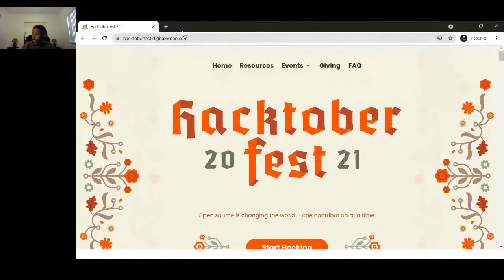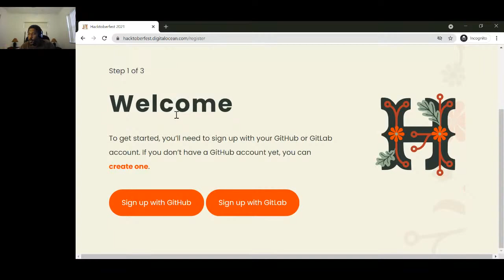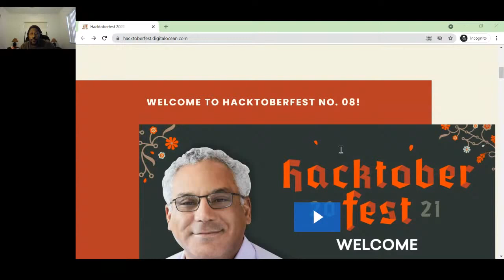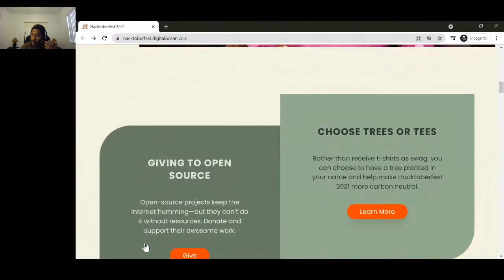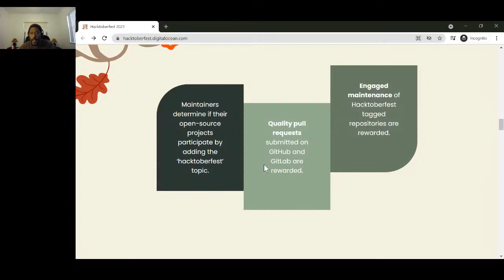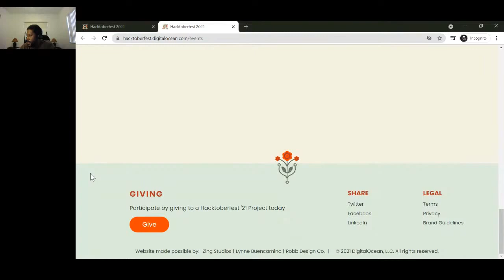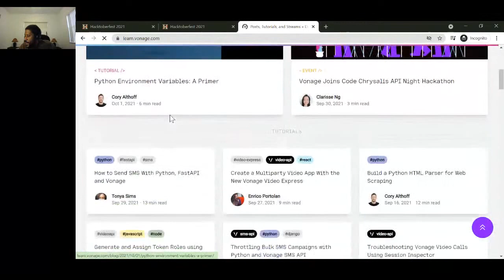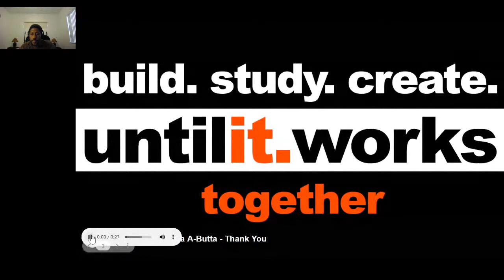untilit.works break session 86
Details automatically generated.

Summary

Topics
hack tober accepted label
social medium
hack tobar fest
source project
source community
fly solution
pull request
source software
fest topic

Transcript
Hey, welcome back to another Edition for the second break, Cipher of the first break session of the first Cipher.

When you have a certain way you do things.

Like for example, just throwing it out there.

How you promote.

You're a radio show by posting like Clips onto a various social medium, and it's always great when they just throw in a brand-new, like changes that totally mess up everything, your that you have had in place.

So, just doubled my work.

It's amazing before I was able to post like a minute clip.

And, so I created the clips to be like minute-long like, you know, like batches of The click to each section is a minute-long, the kind of, but now it's like 30 seconds and then there's like a rendering time thing now.

And so it just makes things much more you got.

You got to love it, when see, this is why I never liked to completely build like a whole thing on a certain third-party social media thing because they can just change it and then you're just Delta, just deal with it.

I just, it's amazing, huh?

Okay, so, I have been doing that almost kind of done.

I think I just totally forgot where I left off because it's taking forever now.

So neither here.

Nor there.

That is something that I will be doing dealing with behind the scenes.

Cool.

Alright, so, For this break session.

I figured since it is October.

How is it October already?

All right.

So for anybody that's in, like, the coding realm, you may or may not be aware of this thing that happens every October.

I think it's been happening maybe like 10 years.

I think maybe going on, some are on there, Hector Tobar Fest.

So I figured we just kind of go over that real quick from you made him familiar and just kind of go to the website.

The official website of Oktoberfest and because you will see a bunch of stuff around October Fest as well, but want to kind of just show what's happening with hecto profess.

All right, cool.

Hold on.

Let me make a little bit bigger.

I can read the browser.

All right, cool.

Hack Tobar fests 2021 can lose 20, 21 October.

What is up with time?

All right, so Okay.

And then Sweet this way.

This image is linkable, but it just takes you to the site either in there.

Alright, cool.

So Hector Tobar Fest is pretty much as I say here.

It doesn't say there.

Never mind my first time, looking at the site as you could probably tell.

All right.

So Oktoberfest is an opportunity for folks who haven't really contributed to open source before to kind of get their feet wet and it's a way of like incentivizing people to.

Hey come contribute to an open source project because I guess says open source is changing the world one country.

Mission at a time.

And so it's kind of just a way of inviting people, you know, longtime contributors or people maybe, first time to kind of contribute to this community.

That's helping make the world a better place and buy, you know, helping solve issues with certain things that, you know, and you bring your own perspectives and stuff which is kind of cool as well and you get practice for things.

So yes, so the hope is that you will also think it's cool because I think they were giving t-shirts away before not sure what they're doing it now, but all right?

So let us just go through the side real quick.

So that's the idea is to get people to contribute to open source projects and help make the world a better place.

Alright.

So here we go to the top Hank, Summerfest School 2021.

Now, if I click Start hacking, what is this?

Taking?

Okay, so you have to register So the guy three steps, welcome to get started.

You will need to sign up with your GitHub or gitlab account.

If you do not, if you don't have a GitHub account, yet, you can create one and then you can sign up with, you know, baguette lab here.

So I have both like, I have a GitHub from when I was back in the coding bootcamp days, and this was before, they had private repos.

So I actually created my own gitlab instance.

On like a server.

And so, I have been kind of using that for my own projects and things, but at work, we use GitHub, so I go back and forth to that.